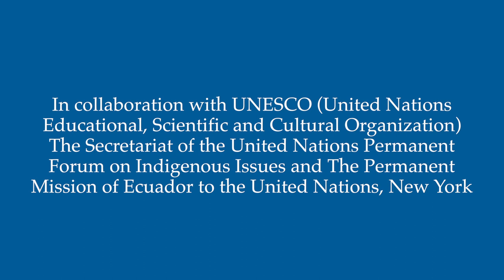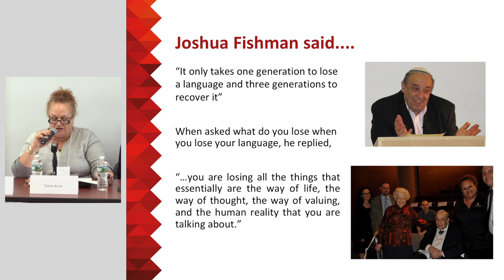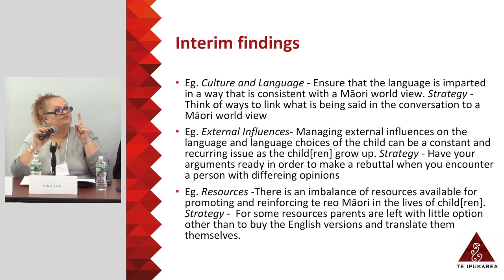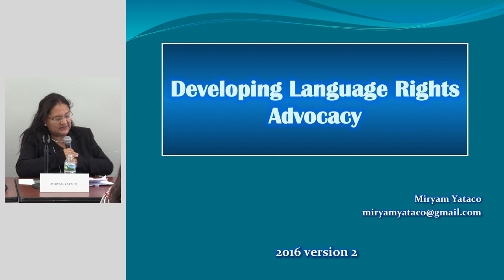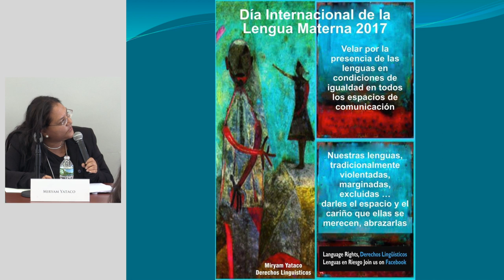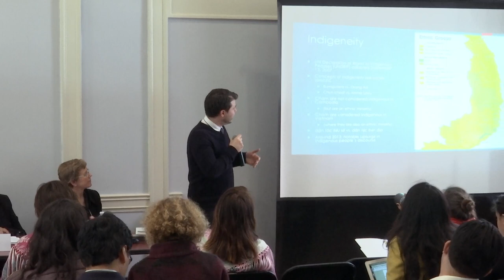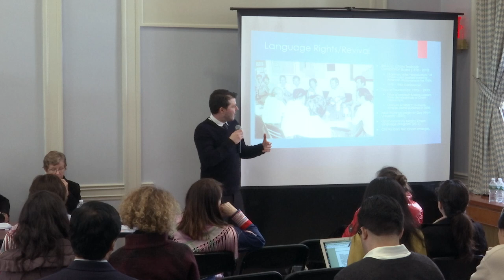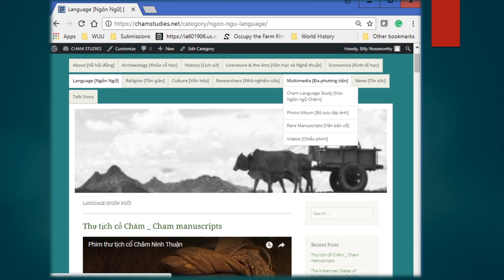Indigenous Languages: Strengthening and Revitalization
Global Justice for Indigenous Languages Symposium
April 21, 2018, Columbia University
Moderated by Lydia H. Liu, featuring Tania Ka'ai, Miryam Yataco, and William Noseworthy. Deborah Anderson attended but her presentation was not included in the recording at her request.